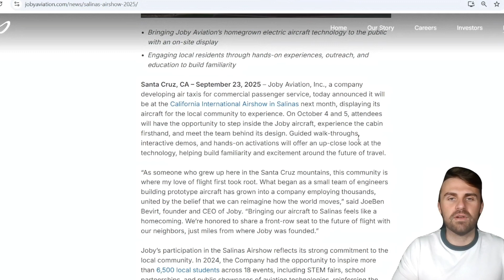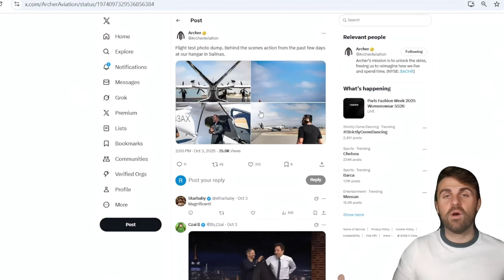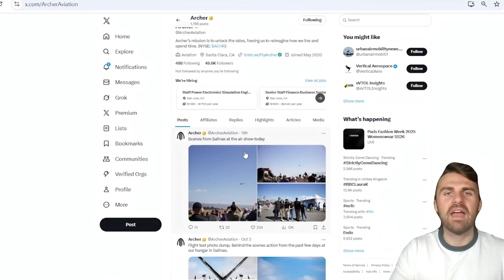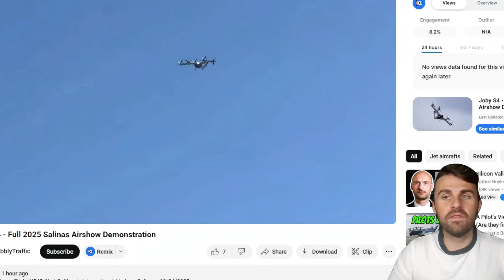Salinas Showdown Between Archer & Joby - First Piloted Flight Footage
✈️ Salinas Air Show 2025 made history with the first-ever side-by-side eVTOL demos! Over 65,000 fans watched as Joby Aviation and Archer Aviation brought the future of urban air mobility to center stage. From jaw-dropping vertical climbs to whisper-quiet hovers, this was the showdown everyone’s been waiting for.

👉 In this video:
– Intro: Salinas Air Show - What is it?
– Joby vs. Archer Comparison
– Demo Breakdown: Archer’s Midnight Aircraft vs. Joby’s S4
– Verdict & Future: Who won?

⚡ Highlights:

Archer Aviation (Salinas-based) stole Day 1 with vertical climbs over 7,000 ft.

Joby Aviation (Santa Cruz-based) showed unmatched polish with tilt-rotor hover demos.

📊 Both companies are racing to FAA certification, with plans for Dubai 2026 and the LA Olympics 2028. The eVTOL era is coming fast — SFO to downtown in 15 minutes is closer than you think.

🔥 Poll: Who impressed you more? Comment your pick: Joby, Archer, or Tie!